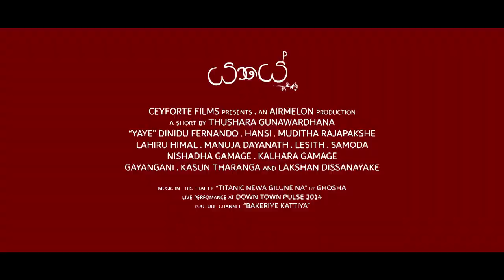"YAYE" - Official Teaser Trailer 2019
Ceyforte Films presents
An Airmelon Production

Story, Editor, Director - Thushara Suseen Gunawardhana
DoP, Colorist - Manuja Dayanath
Producers - Vinuri Gunathilake, Nishadha Gamage, Kalhara Gamage
Executive Producer - Kavishka Gunaratne
Assistant Director - Divya Karunasena
Casting - Vimalendran Sathasivam
Wardrobe - Sarala Weerakoon
Make- up - Madhumadhi Premanath
Set Manager( University) - Sankha